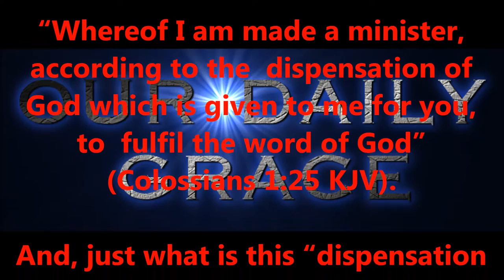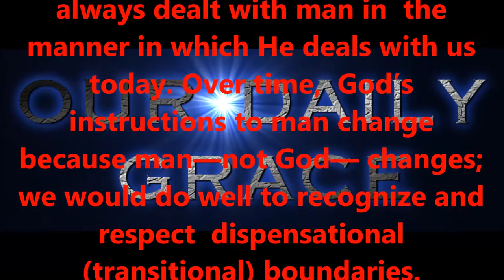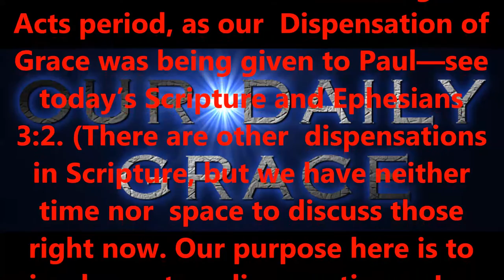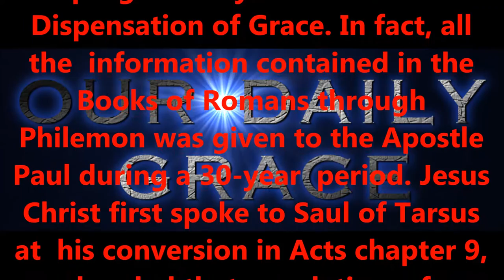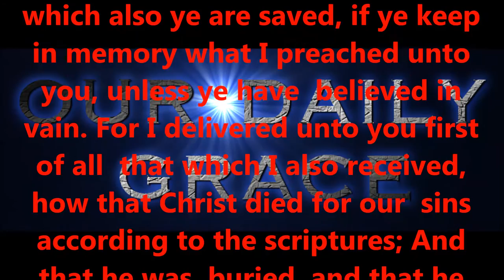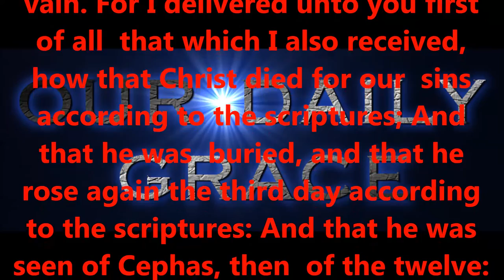JAN 13, 2017 OUR DAILY GRACE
righteous standards.

2:8,9 KJV).

6:23 KJV).

KJV).

1:7 KJV).

KJV).

16:30,31 KJV).

for salvation?

15:1-4 KJV).

eternity.

today!

Produced by,
Lonnie Martin

Written by,
Shawn Brasseaux